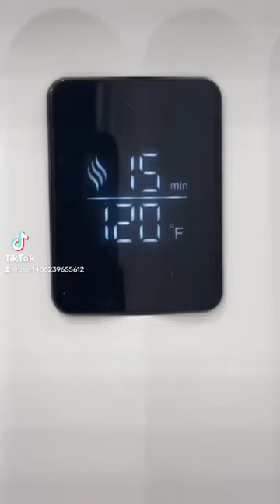Never Have a Cold Towel EVER AGAIN with THIS!!